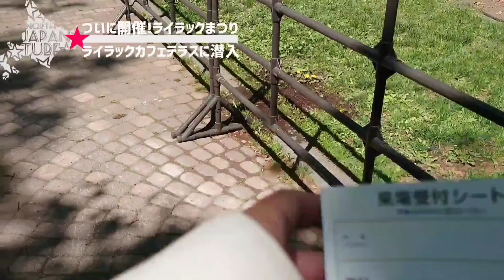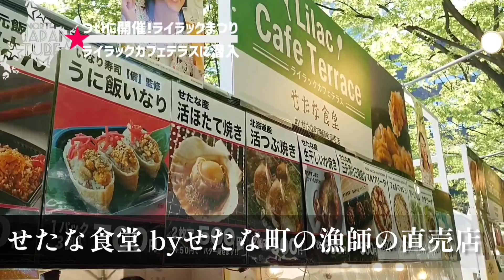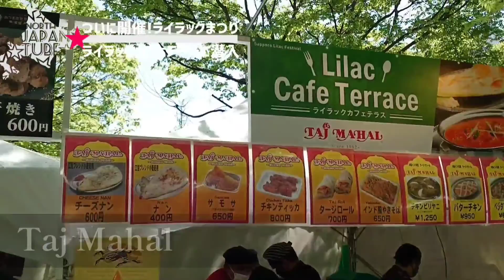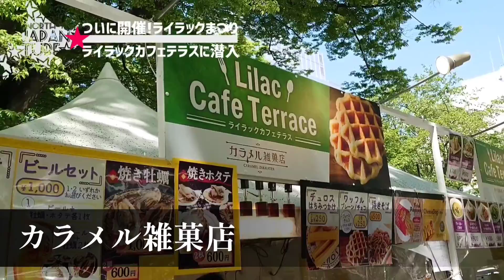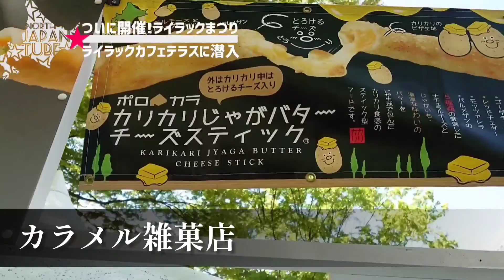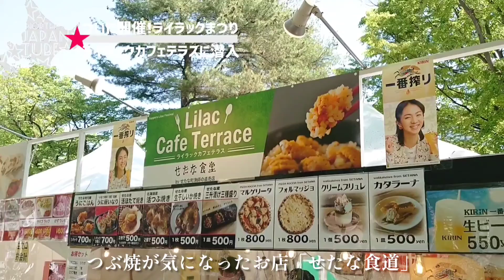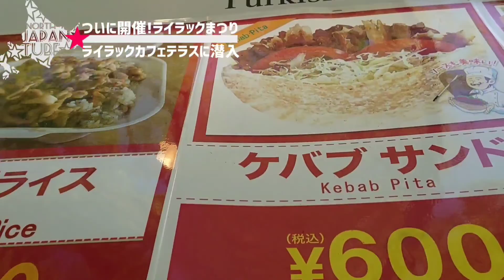【念願のイベント】ライラックまつり入場方法や出店グルメを紹介します【札幌グルメ】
ご視聴と概要欄をご覧いただきありがとうございます!!
ライラックまつり2022は３年ぶりにリアル開催
カフェではビールやジンギスカンなどのグルメ楽しめます!

✅LINEスタンプはこちら
⭐北海道ラジオやってます⭐
SAPPOROBEERTALKCLASSIC

目次
00:00 オープニング
02:51 入場方法
04:09 グルメ全店紹介
09:29 実際に食べます
14:10 オープニングセレモニー
15:20 ライラック植樹
18:44 ライラックのイメージ映像